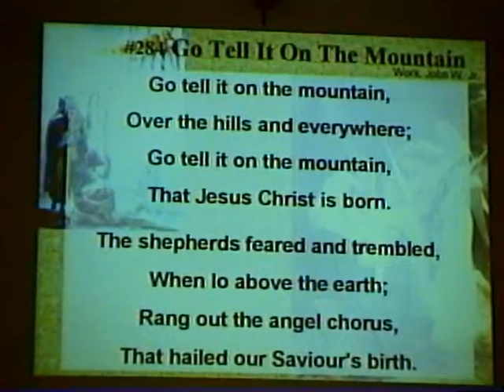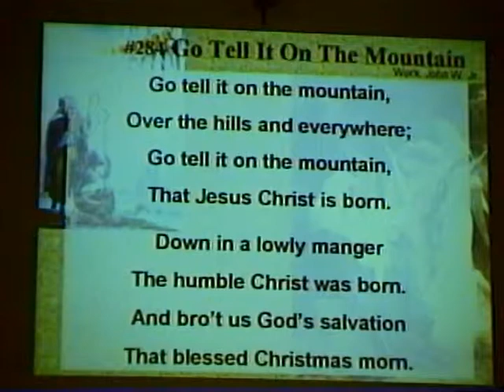'round the Glory Manger - Go Tell It On The Mountain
2003 - The Grace Men - Lead by Walter Goerzen and accompanied by Irene Goerzen.  Followed by Go Tell it on the Mountain.